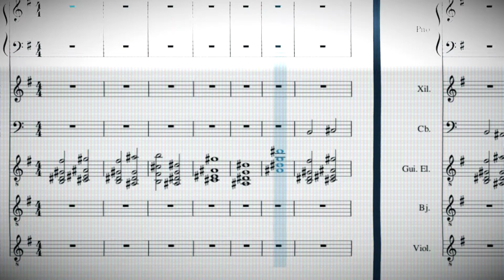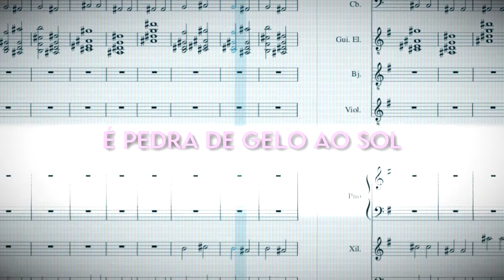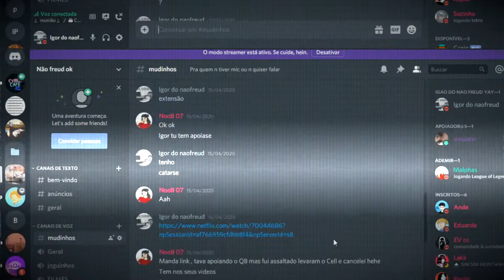Sandman e O POÇO: O valor da esperança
O que sandman e o poço tem em comum?

Quem quiser ajudar a manter o canal financeiramente (é fácil, rápido e faz muita diferença)

Roteiro, edição, arranjos no piano, contrabaixo e xilofone: Igor Almeida Bastos
Para ajudar o canal sem gastar nada, experimente o amazon prime por um mês (Só de assinar o mês grátis eu já fico com uma parte, a amazon prime tem muita série daora (fleabag, the boys, HIMYM, undone, vinland saga) frete grátis e rápido, um monte de ebook de graça, tô usando e gostando muito, ainda mais porquê depois do mês gratis fica só 10 reais).

Outra opção pra me ajudar a produzir vídeos é comprar qualquer coisa na amazon a partir deste link (Cê não gasta nada a mais e ajuda bastante o canal)

Agradecimentos de coração por me apoiar todo o mês lá no Catarse e me motivarem ainda mais:
Lekka